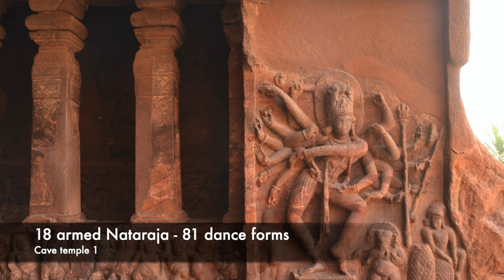Badami Cave temples | Things to do Badami Trip| Must visit places in Karnataka | Banashankari temple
BadamiCave temples | Things to do Badami Trip| Must visit places in Karnataka | Banashankari temple, Unesco heritage sites Karnataka, India,. Badami was the capital city of the royal kingdom of South India - The early Chalukyas alias Badami Chalukyas. The rock-cut cave temples of Badami are world-famous, dated to 6th century and known as the cradle of Indian architecture. The cave temple architecture is not only impressive but also thoughtful.

Banashankari Temple, Badami, just 5 km from Badami is dedicated to goddess Parvathi. It is also built by Badami Chalukyas as their main deity of worship. The temple is known for Banada hunnime cultural festival in the month of January.